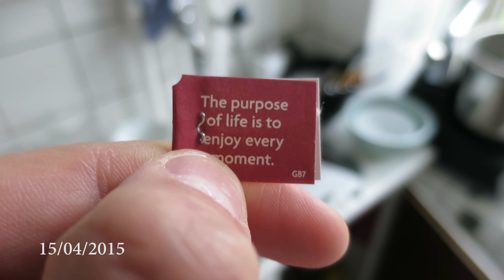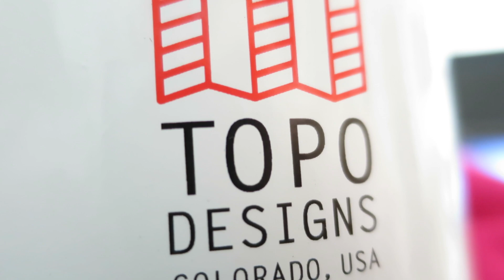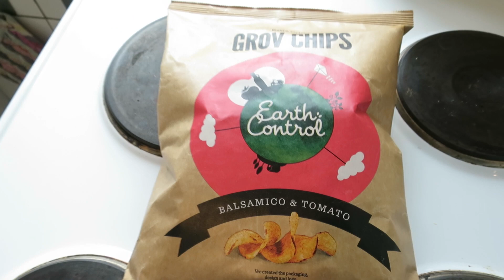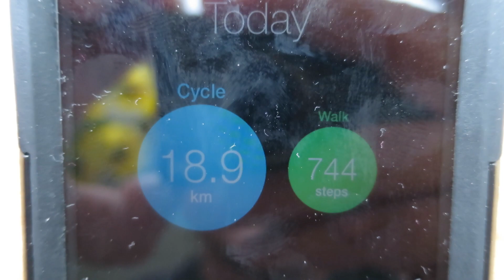Risky cykeltur! (15/04/2015) - 804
Vi har en LIVE skype meetup hver eneste måned hvor vi snakker om nye projekter og livet med UPs and DOWNs! :D

Gearlist:
Canon Powershot s110, Canon Powershot s100og Canon 5d markIII + GoPro hero 3 black

Canon Danmark er leverandør af powershot kameraer til ze_daily_vlog